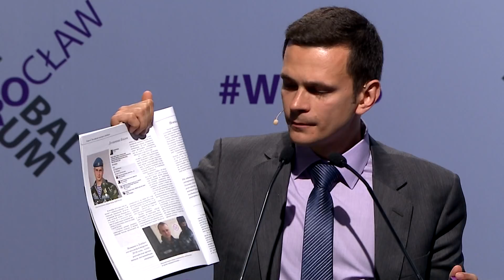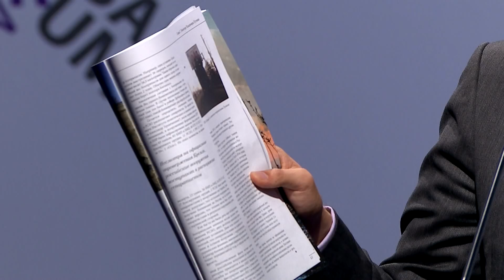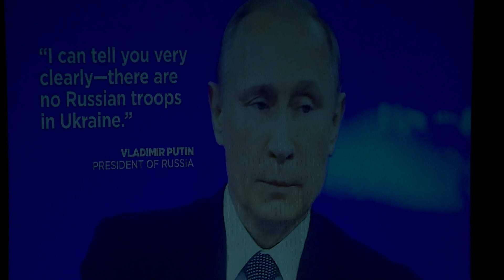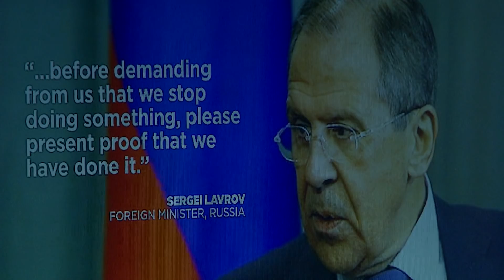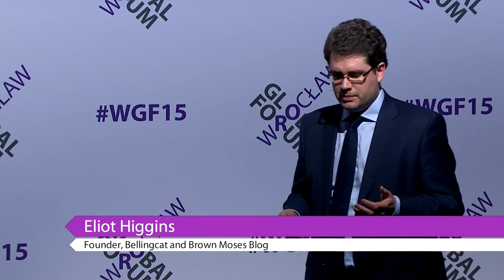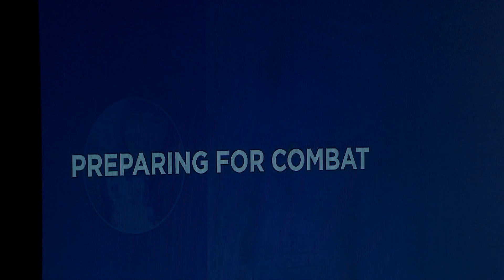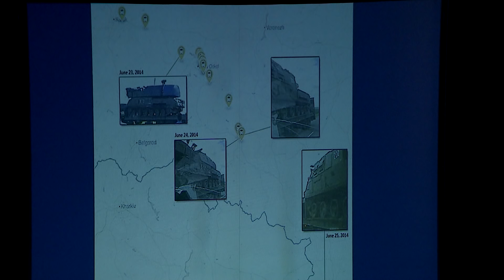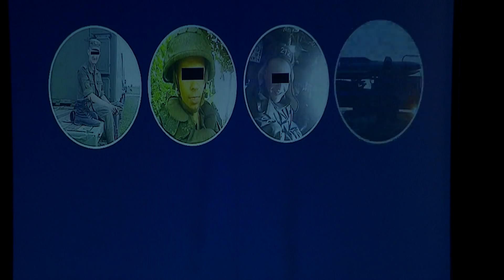European Launch of “Hiding in Plain Sight: Putin’s War in Ukraine” and Boris Nemtsov’s “Putin.War.”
Wroclaw Global Forum 2015 - Special Press Event – European Launch of the Atlantic Council Report “Hiding in Plain Sight: Putin’s War in Ukraine” and Boris Nemtsov’s “Putin.War.”

John Herbst, Director, Dinu Patriciu Eurasia Center, Atlantic Council

Eliot Higgins, Founder, Bellingcat and Brown Moses Blog

Frederick Kempe, President and CEO, Atlantic Council

Geoffrey Pyatt, US Ambassador to Ukraine

Damon Wilson, Executive Vice President, Atlantic Council

Ilya Yashin, Member of the Federal Bureau, Republican Party of Russia—People’s Freedom Party (RPR-Parnas)

Alina Polyakova, Associate Director, Dinu Patriciu Eurasia Center, Atlantic Counci

Moderator: Olena Tregub, Director, International Aid Coordination, Ministry of Economic Development and Trade, Ukraine